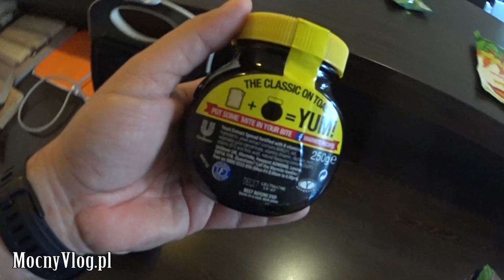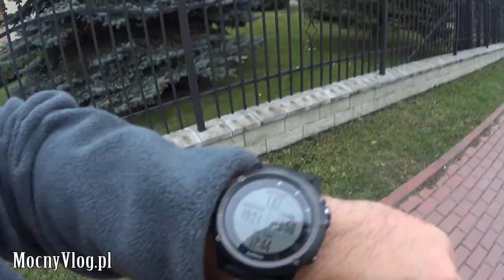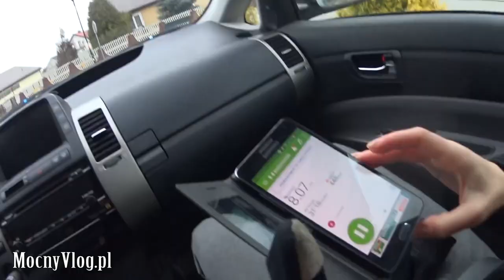Jak to można jeść na śniadanie?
Jeżeli nie możesz wysłać czegoś mailem wyślij pocztą (nie kurierem):
MocnyVlog.pl
25-113 Kielce 3